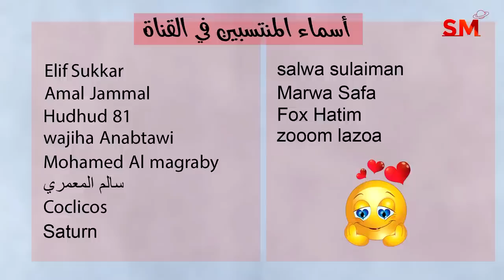الحركة الفلكية المفصلة اليوم السبت 22 نيسان أبريل 2023 سعيد مناع